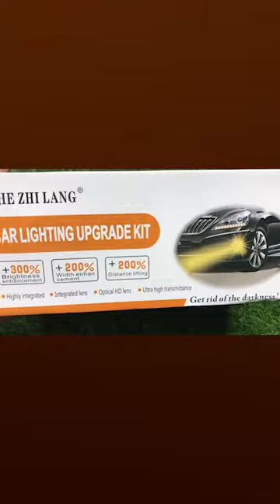Led bi gầm Toyota, Honda , Ford , ánh sáng xanh Sản phẩm chất lượng cao Hỗ trợ lắp ráp tại Hà Nội